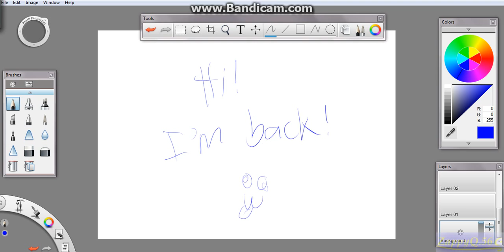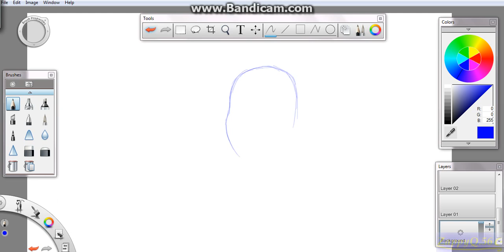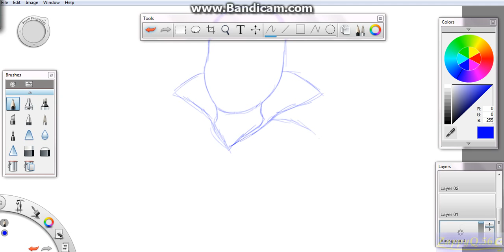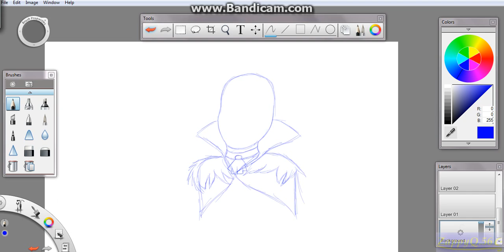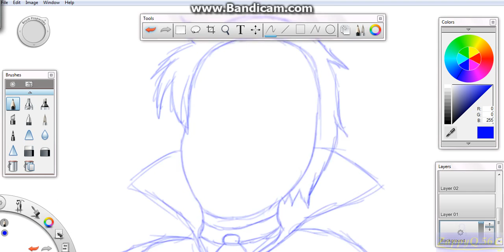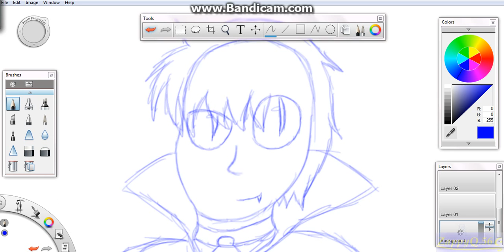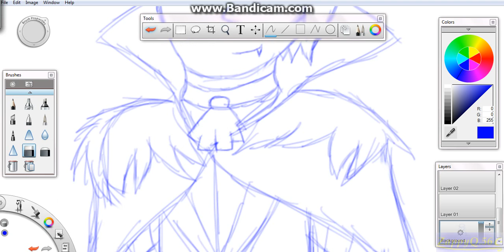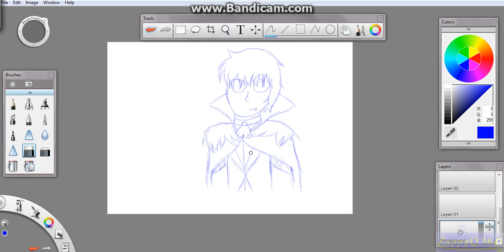Z.Q. Doodles #4: A Vampire 2.0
Mostly long, since I put more details than I did last time.